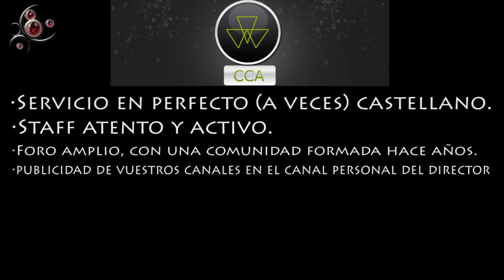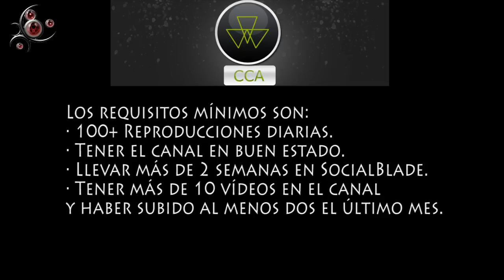PARTNER CON 100+ VISITAS DIARIAS! CCA Entertainment